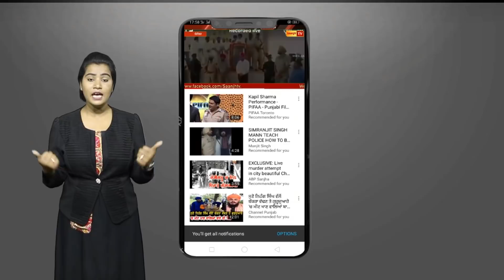ਫਗਵਾੜਾ ਵਿਖੇ ਵਾਪਰੇ ਸੜਕੀ ਹਾਦਸੇ 'ਚ ਇੱਕ ਵਿਅਕਤੀ ਦੀ ਹੋਈ ਮੋਤ, ਇੱਕ ਹੋਇਆ ਗੰਭੀਰ ਜ਼ਖਮੀ